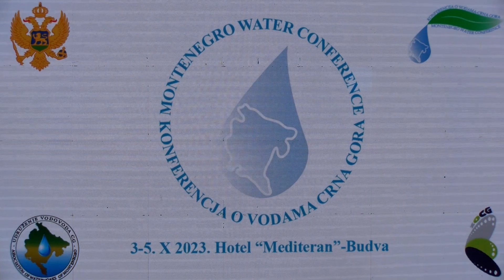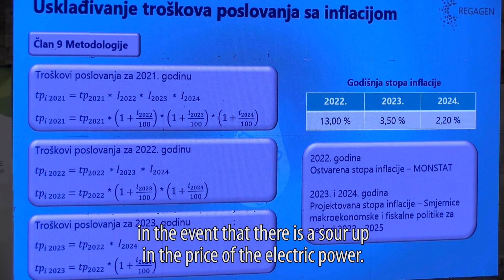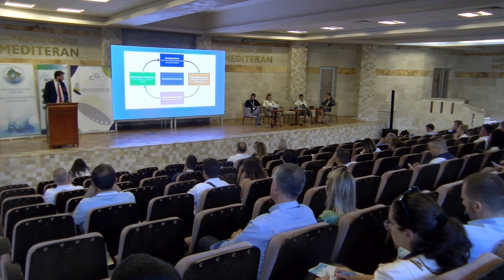Montenegro water conference